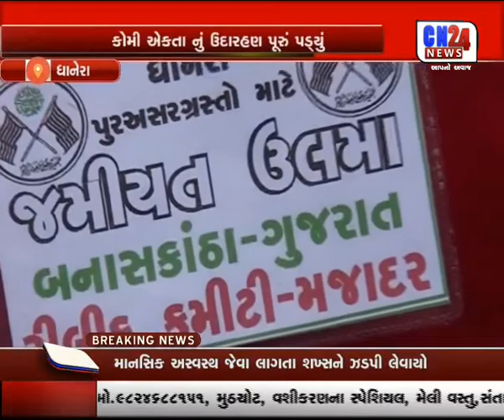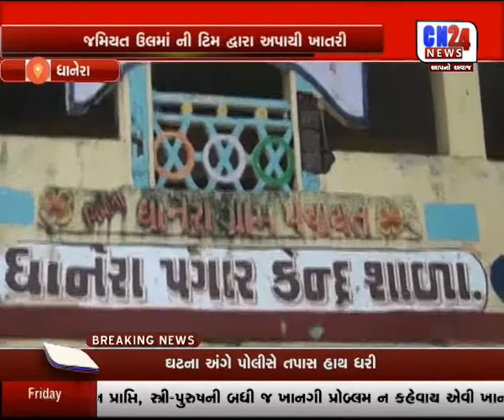DHANERA KOMI AKTA NU UDAHARAN PURU PADYU